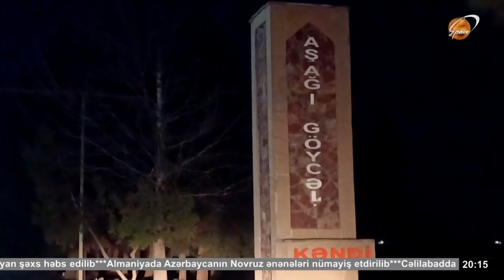Ağstafada dava bıçaqlanma ilə nəticələndi